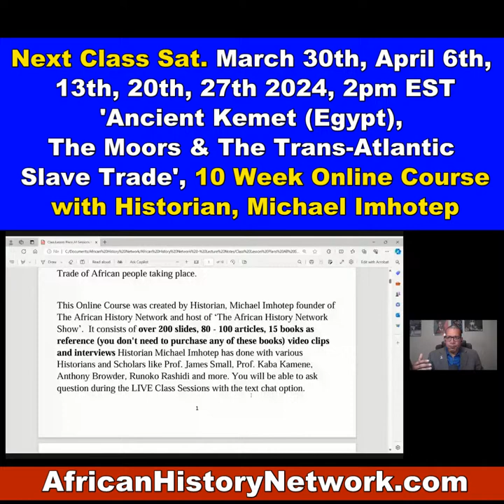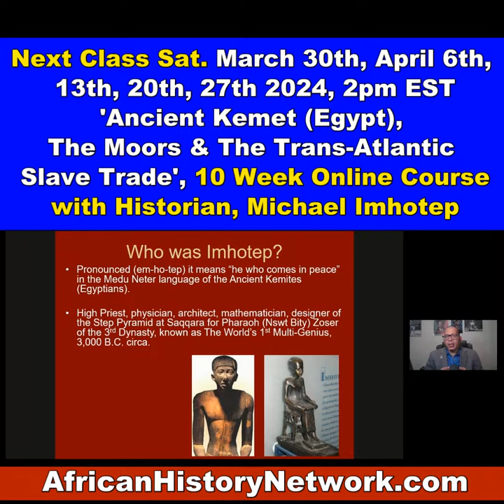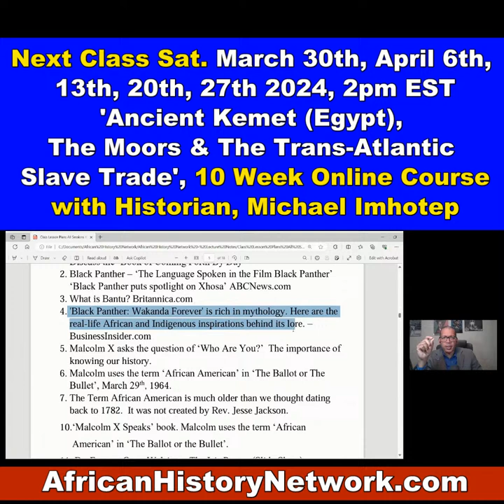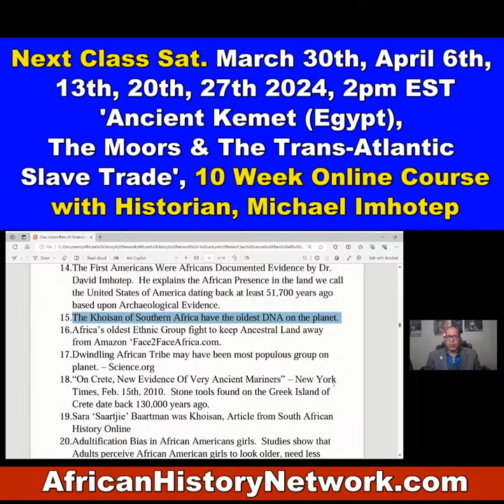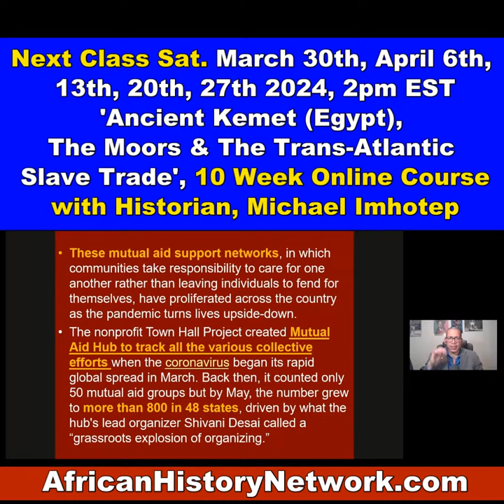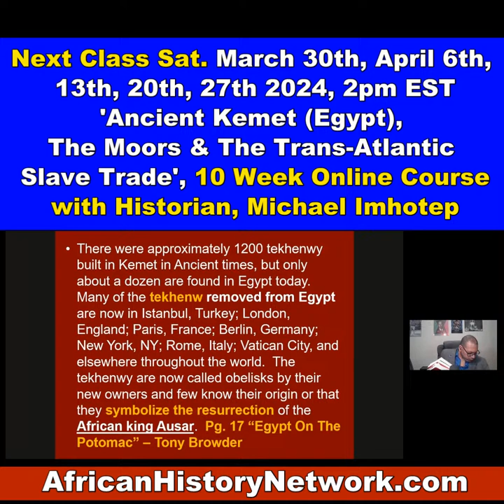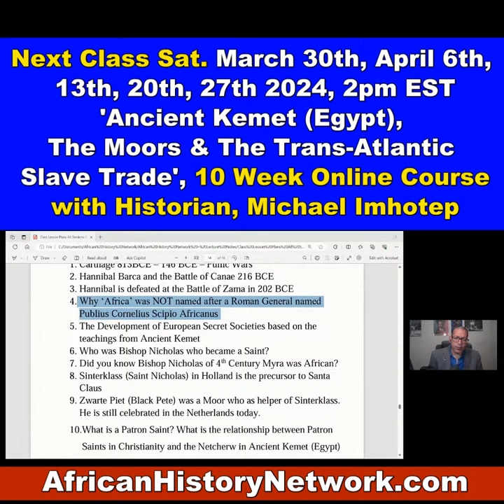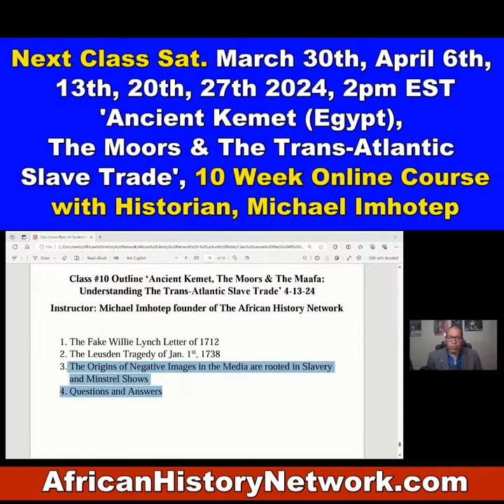Ancient Egyptians Were BLACK, Sara Baartman, Nicki Minaj, Sexual Exploitation, Arab Slave Trade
Ancient Egyptians Were BLACK, Sara Baartman, Nicki Minaj, Sexual Exploitation, Arab Invasion of Egypt and Slave Trade, Trans-Atlantic Slave Trade - Historian, Michael Imhotep (Next Class is Sat. 3-30-24, 2pm EST. REGISTER NOW!!!)

Class Preview: Ancient Kemet (Egypt), Moors, Trans-Atlantic Slave Trade, with Historian Michael Imhotep (Next Class Sat. 3-30-24, 2pm EST - REGISTER NOW and join us at 'The African History Network Online School)

Historian, Michael Imhotep, host of 'The African History Network Show' and founder of 'The African History Network' does a Preview of his NEW, 10 Week Online History Course, '‘Ancient Kemet (Egypt), The Moors & The Maafa: Understanding The Trans-Atlantic Slave Trade.

REGISTER NOW: Next Classes are Sat. March 30th, April 6th, 13th, 20th, 27th 2024, 2pm EST, ‘Ancient Kemet (Egypt), The Moors & The Maafa: Understanding The Trans-Atlantic Slave Trade. REGISTER NOW & WATCH!!! (LIVE 10 Week Online Course) with Historian & Political Commentator, Michael Imhotep host of ‘The African History Network Show’ and founder of The African History Network.  Discounted Registration $60; ALL LIVE SESSIONS WILL BE RECORDED SO YOU CAN WATCH AT ANY TIME! WATCH CONTENT ON DEMAND!

We are Celebrating the 14th Year Anniversary of 'The African History Network Show' with Michael Imhotep which first broadcasted on March 10th, 2010.  Thanks for all of your Support over the years. This work is NOT Easy.